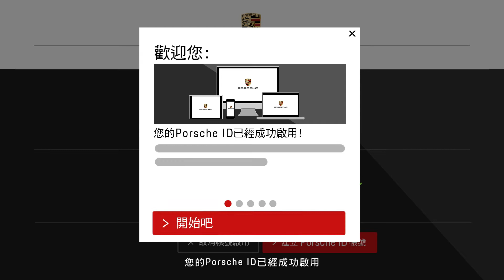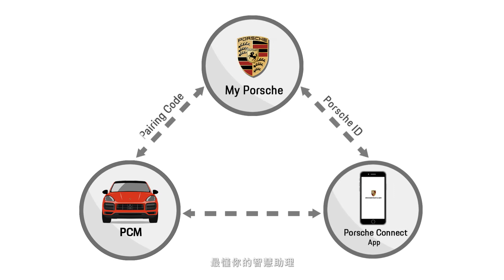Porsche Connect 保時捷互聯網 Cayenne Coupe篇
客戶 : Porsche
製作公司：華苑映創

導演：盟鈞
導演助理：Vivian

監製：永旭
製片：馬克
繪師：徐立庭
後期：頑特效 DarkFlame